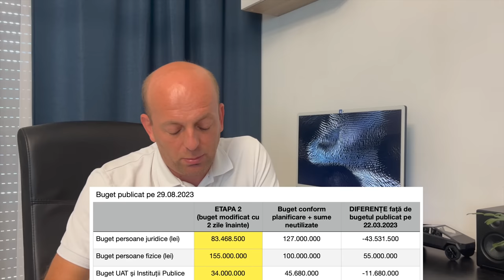Programul Rabla+ 2023, probleme și propuneri pentru 2023 și 2024.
La a doua sesiune a programului Rabla+, din luna septembrie, au fost o serie de probleme. Toate informațiile au fost prezentate Ministrului Mediului, dl. Mircea Fechet.
Am înaintat câteva propuneri pentru 2023 și 2024.

Propuneri pentru Rabla+ 2023:

1. Organizarea unei nou sesiuni de depuneri pentru persoane juridice.Bugetul pentru o nouă sesiune ar trebui să fie compus din bugetul neutilizat în prima sesiune + bugetul neutilizat din a doua sesiune + suplimentare din alte programe unde nu au fost utilizate fondurile.
2. Sistemul informatic sa permită depunerea dosarelor peste bugetul alocat. Peste limita de 100% a bugetului se vor depune “dosare fără sursă de finanțare”.
- Bugetul blocat pentru dosarele depuse cu posibilitate de finanțare dar care au fost respinse din diferite motive va fi alocat următoarelor dosare înscrise în sistem “fără sursa de finanțare”.
- Bugetul blocat pentru dosarele aprobate dar care nu au folosit nota de înscriere în termen de 60 de zile va fi alocat următoarelor dosare înscrise în sistem “fără sursa de finanțare”.
Această măsură are două obiective:1. Utilizarea 100% a bugetului alocat2. Măsurarea cererii reale pentru mașini electrice în rândul persoanelor juridice.
3. Cererea de finanțare să fie disponibilă în același timp pentru toate persoanele juridice, înainte de depunere sau în momentul deschiderii sesiunii de finanțare.

Propuneri pentru Rabla+ 2024:
1. Sistemul informatic sa permită depunerea dosarelor peste bugetul alocat. Peste limita de 100% a bugetului se vor depune “dosare fără sursă de finanțare”.
2. Cererea de finanțare să fie disponibilă în același timp pentru toate persoanele juridice, înainte de depunere sau în momentul deschiderii sesiunii de finanțare.
3. Eliminarea mașinilor PHVE din programul Rabla+Conform statisticilor europene, mașinile PHEV sunt utilizate ca mașini hibrid. În plus, mașinile PHEV sunt mașini pe combustie. Impactul asupra mediului este similar cu impactul mașinilor hibrid clasice.
4. Reducerea primei de casare chiar și în condițiile creșterii bugetului, pentru a acoperi achiziționarea a minim 25.000 de mașini electrice.